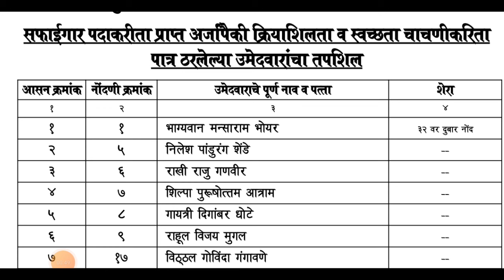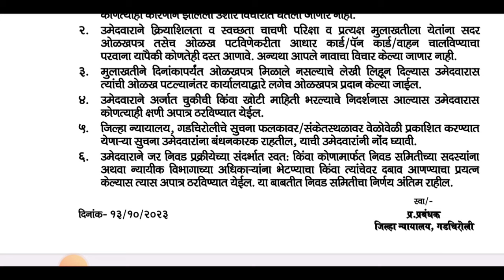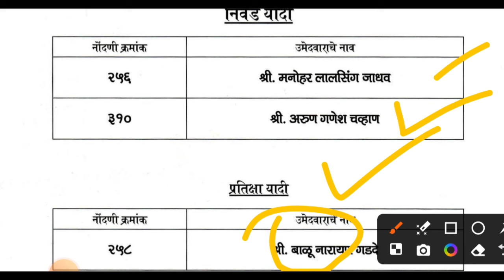जिल्हा न्यायालय गडचिरोली सफाईगार भरती 2023 | निवड यादी जाहीर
नमस्कार मित्रांनो ,

तर आताच्या व्हिडीओ मध्ये आपण जिल्हा न्यायालय गडचिरोली सफाईगार भरती 2023 बाबत माहिती पाहणार आहो.